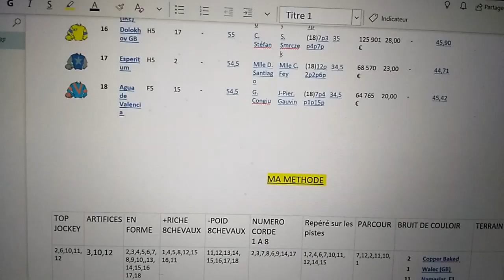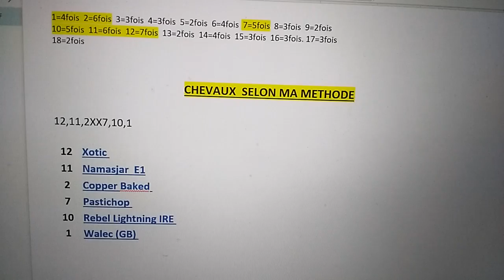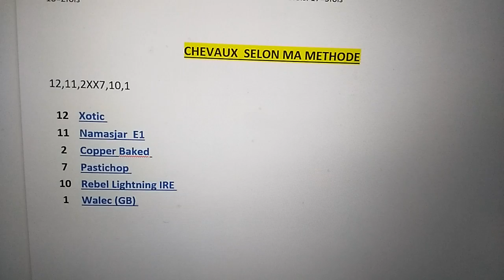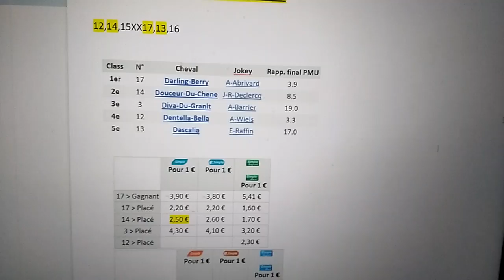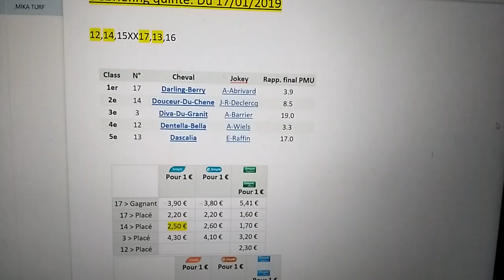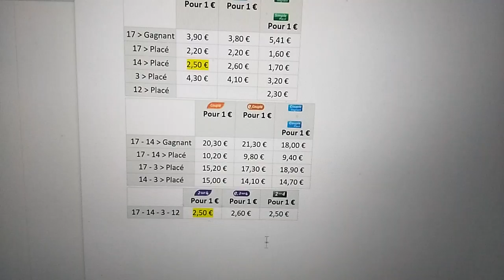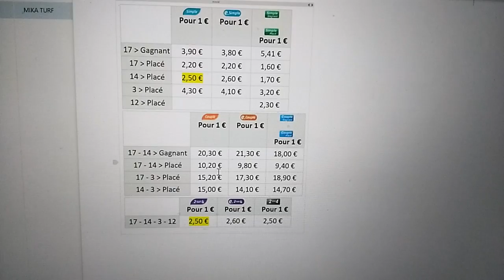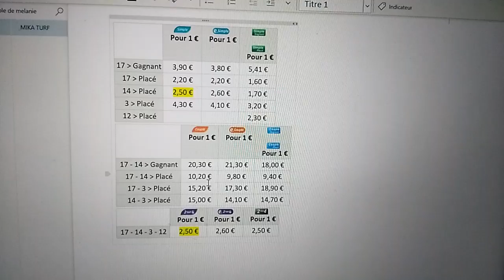Pronostics turf quinté du 18/01/2019